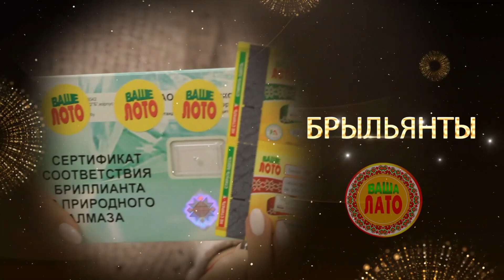Инна Михалюк в телешоу Ваше Лото